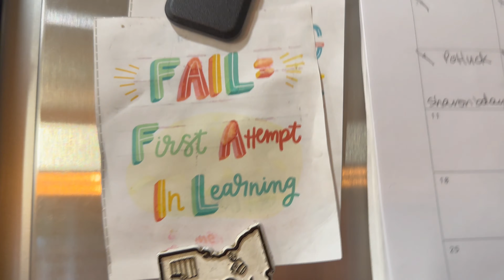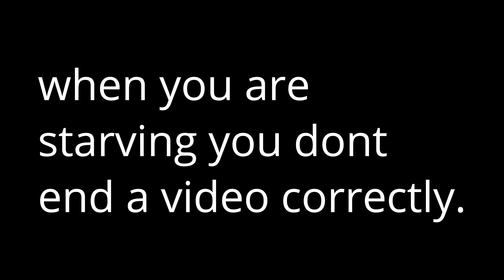Behind the Scenes of my Soul Food Series | kids cooking show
We decided to do all four videos of my soul food series in one day and this is a look behind what it takes for our family to pull that off 😜 p.s. I still have two soul food series videos to release, so stay tuned for Banana Pudding + grilled chicken wings with my dad!